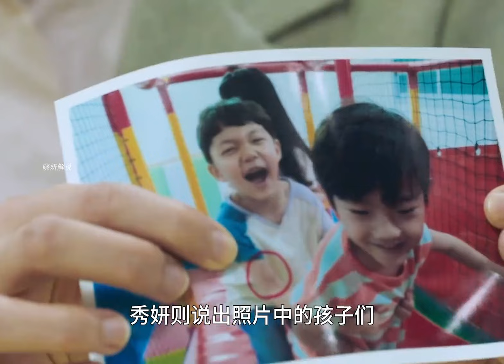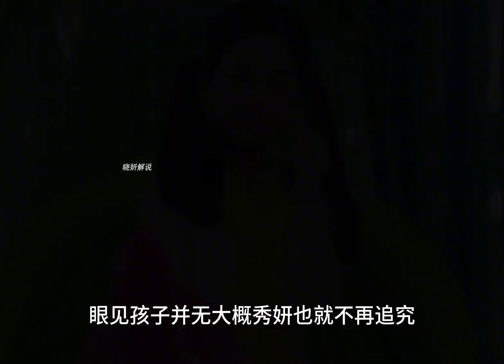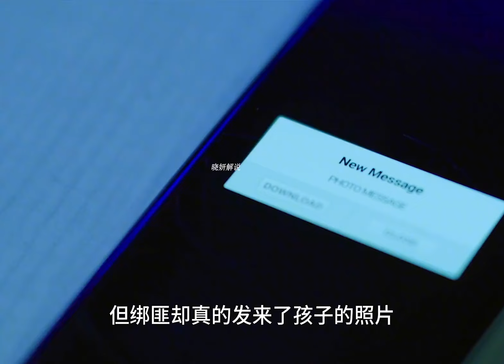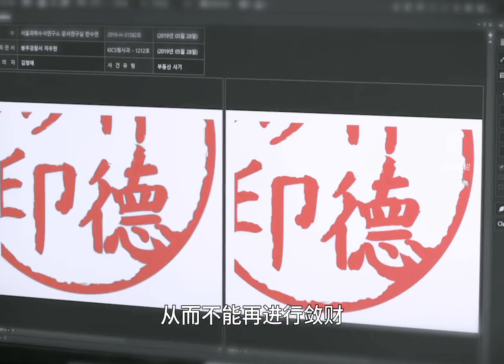母親獨闖幼兒園查出女兒受傷真相